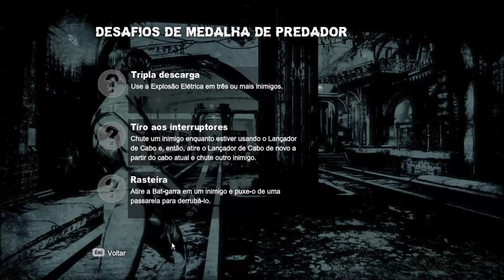Campanha Perigo Duplo Arkham City Nightwing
Campanha Perigo Duplo do videojogo Arkham City (Nightwing), com os mapas de predador "Cidade Perdida" (Extremo) e "Fim da Linha" (Extremo) e o mapa de combate "Conflito na Cobertura" (Extremo).